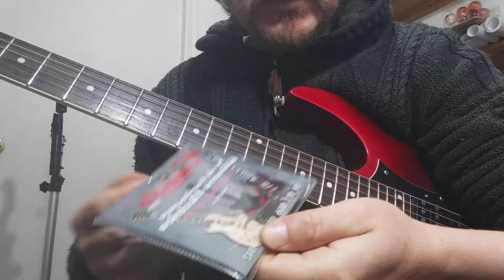Vale la pena meterle plata a tu guitarra barata? 2da parte, Mayo 2024.